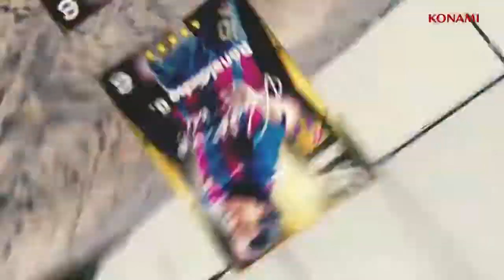eFootball 22 DreamTeam SEASON 2 OFFICIAL TRAILER